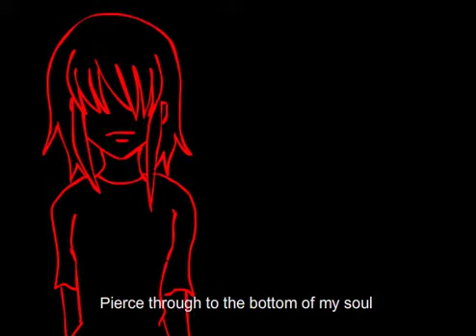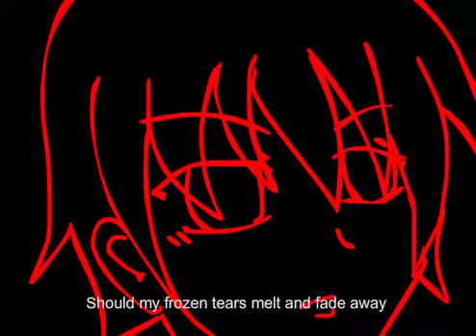OLD: Blind Ending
WARNING: Contains violence!
I made this in highschool.
This is the ending theme for my old webcomic series "Blind".
(I don't know whether I will continue it or not)